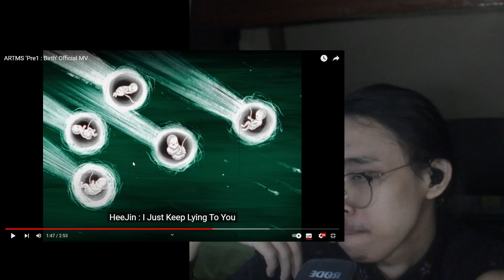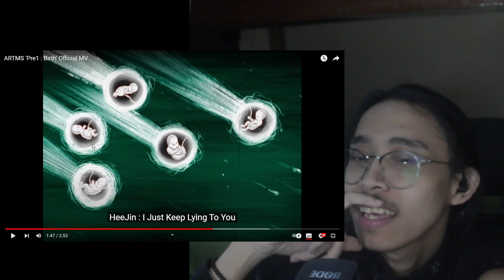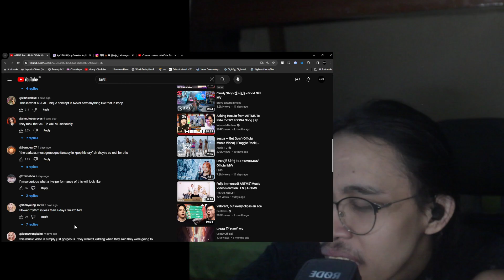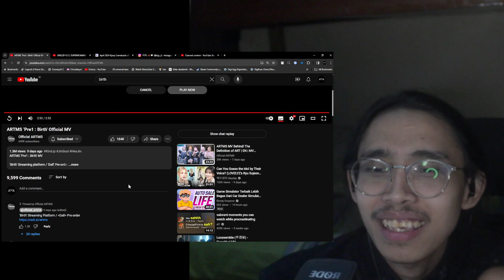ARTMS ‘Pre1 Birth' Official MV Reaction